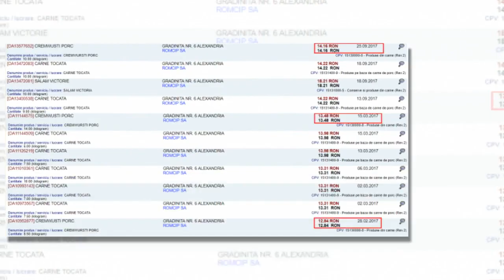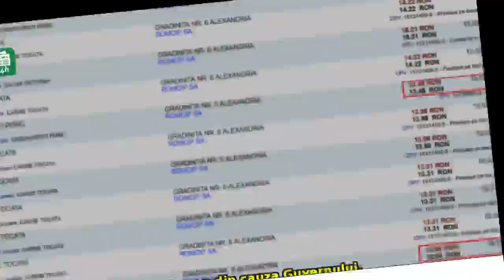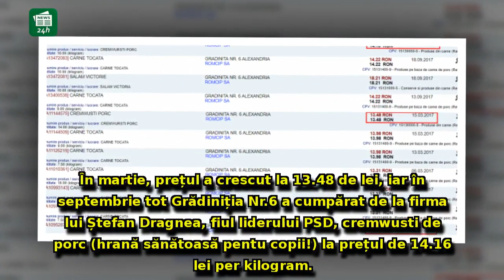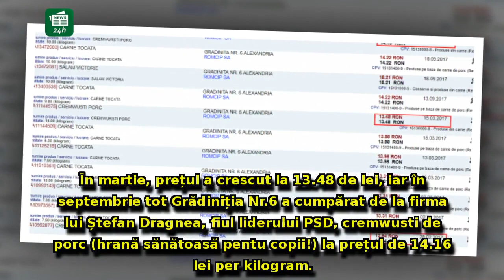Fiul lui Liviu Dragnea practică aceeași politică acuzată de tatăl său la companiile străine